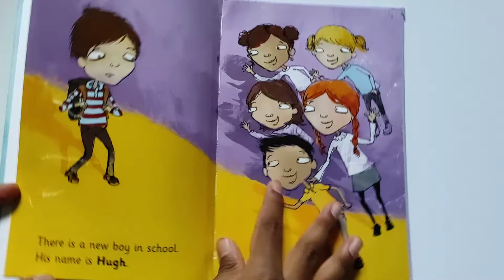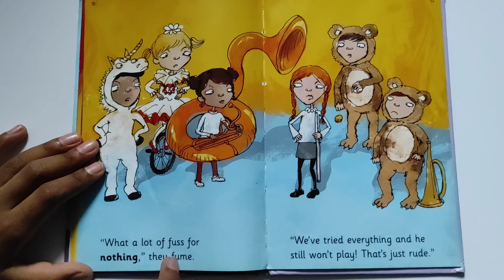Read With Chetan #69: Hugh is New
Chetan is reading 69th book.